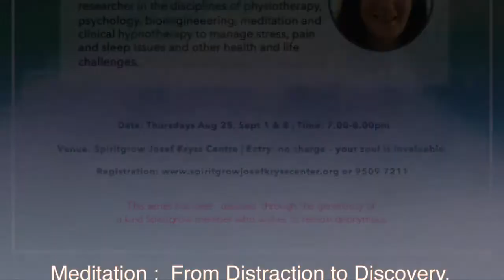From Distraction to Discovery - Meditation With Dr. Beverly Lewis -Week 1. 25/08/2016